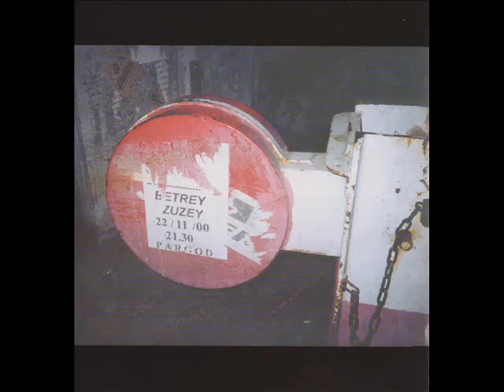בתריי זוזיי - האלבום המלא 2001 FMCD/LP10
01 כן לסמים
02 כל העולם
03 איך ניכשל
04 bmo
05 ארץ האפשרויות המוגבלות
06 אותה סירה
07 add it up

הוקלט באולפני "פאסט מיוזיק" ואצל רם
טכנאי הקלטות - אמיר שור, רם
מיקס: רם
חוץ מ-add it up, הוקלט חי לדאט בהופעה בבארבי, 26.9.00
טכנאי - עמי שלו
עריכה דיגיטלית: מרקו גורקן
צילום עטיפה: אבי גולדברגר
עיצוב וביצוע עטיפה: נטעלי גבירץ

בתריי זוזיי:
ספי אפרתי - בס, שירה וגם קלידים ב"bmo" ו"כן לסמים"
סטיב מאריוט - תופים
רם אוריון - גיטרות, שירה

חצוצרה ב"כן לסמים" - יניב פרידל

עיבודים והפקה - בתריי זוזיי
עיבוד חצוצרה ל"כן לסמים" - ספי אפרתי

כל המילים והלחנים - רם אוריון
חוץ מ"bmo" - מילים: רם אוריון, לחן: רם אוריון וספי אפרתי,
"איך ניכשל" - מילים: רם אוריון וסטיב מאריוט, לחן: רם אוריון
add it up - by Gordon Gano / Gorno music ASCAP

תודות ל: אסיה, אמיר, נטעלי, ג'נגו, ברק וכולם ב"פאסט מיוזיק", עמי שלו, יעל כרמלי, מרקו גורקן, ליאור רשף, דפנה קינן, מוסיכל, יניב פרידל, אסף שריג וגיורא קוקוי.

בתריי זוזיי מודים לכל מי שעזר, עבד, תמך, השתתף, ייעץ, הקשיב, רכש, בה להופעות, אהב והיה נחמד באופן כללי בארבע השנים האחרונות. חן חן.